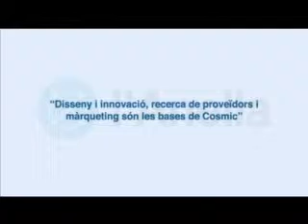Cosmic: banys de disseny amb projecció internacional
A Cosmic ho tenen clar: quan tens un producte diferenciat, és atractiu a escala mundial; quan tens un producte normal, només pots vendre per cost. Així, la seva estratègia busca millorar el producte existent amb disseny i innovació, cercar proveïdors i reforçar el màrqueting per arribar al mercat en la millor posició. D'aquesta manera, s'han consolidat a 50 països. El Director General, Salvador Martí, ens explica l'èxit de la seva experiència: de la petita metal·listeria familiar, a referent internacional del sector.

Idees força:

"Quan tens un producte diferenciat és atractiu a escala mundial, quan tens un producte normal només pots vendre per cost".

"El valor afegit als productes dóna més rendibilitat i aquesta rendibilitat es pot reinvertir en disseny".

"El nostre model de gestió se centra a buscar els proveïdors que inverteixen intensivament i són especialistes d'aquell procés".

"Ens hem plantejat arribar a ser líders del mercat europeu en mobiliari, accessoris i mampares de bany en un període de quinze o vint anys. Ho fem amb creixements naturals i amb creixements via adquisició".